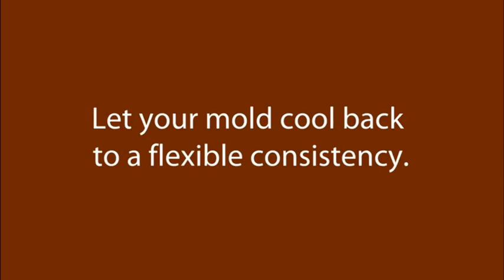ComposiMold Flex Food Contact Safe Molding Gel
◀ Food Contact Safe Molding Gel ▶
📦 VIEW ON AMAZON
ComposiMold-Flex is well suited for chocolate mold making because the soft flexible mold allows you to pull the mold out and away from the chocolate without breaking the fragile chocolate.
🏷️ CHECK THE PRICE ON AMAZON